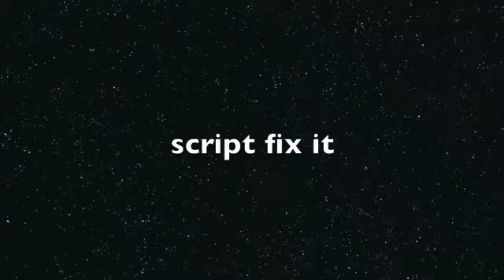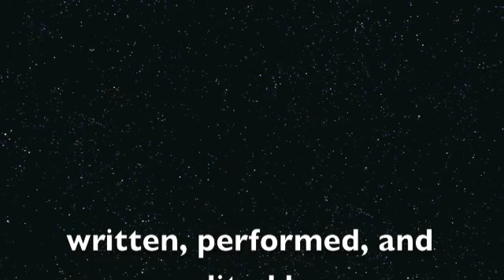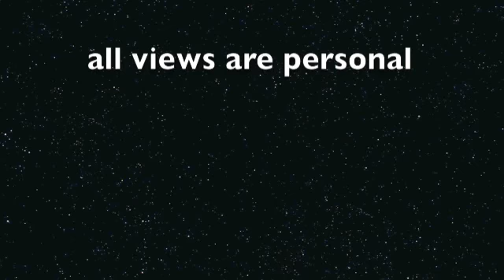script fix-it:superman 3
can it be saved?